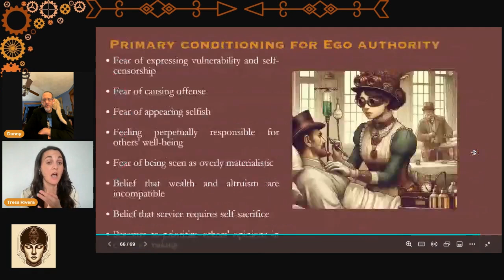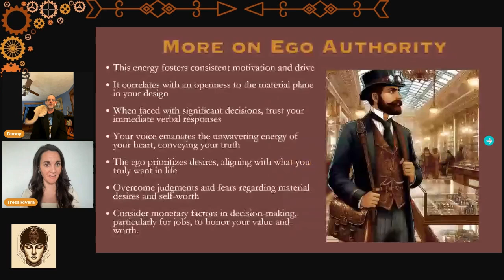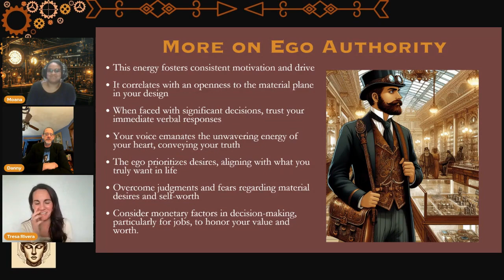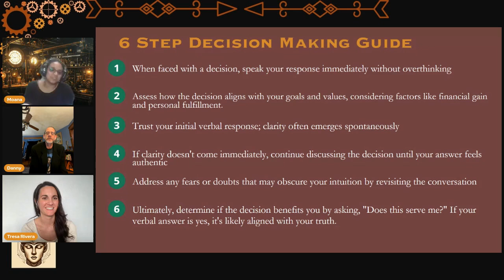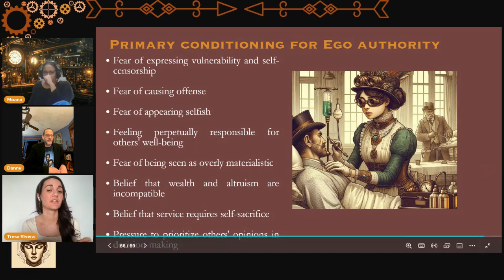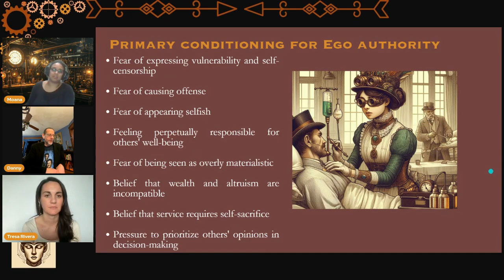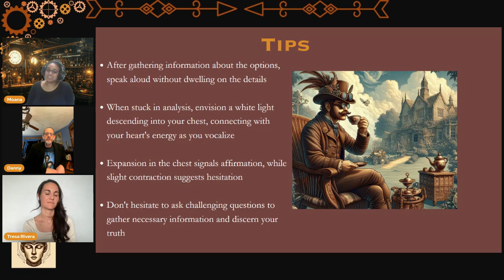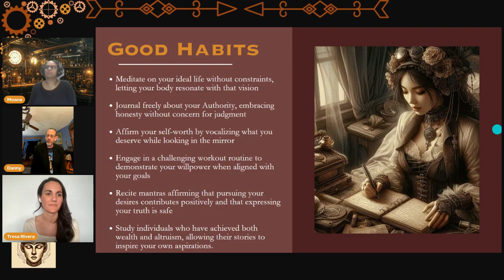~ Ego Manifested Authority in Human Design ~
💪 Ego Manifested Authority: When Your Willpower Has Superpowers! 🦸

✨Ever feel like you could move mountains with sheer force of will?
You might have Ego Manifested Authority! 🏋️‍♀️

Prepare to:
🔥 Discover why your ego isn't just showing off - it's your cosmic compass
💡 Learn how to harness your willpower for epic decision-making
🚀  Understand why "following your heart" is actually spot-on advice for you

Join us as we explore the powerhouse of the Heart Center &
learn how to make decisions that are true to your core

0:00 Intro
2:40 Diving In
4:00 Relationship with Material World
5:15 Immediate Verbal Responses
6:15 Ego Confidence
8:45 Story Time
13:00 Decision Making Guide
19:35 Ego Authority Conditioning Recap
21:04 Tips for Ego Manifested Authority
25:27 Good Habits